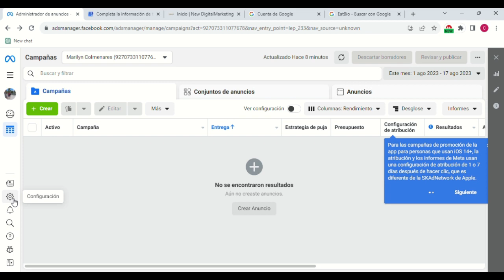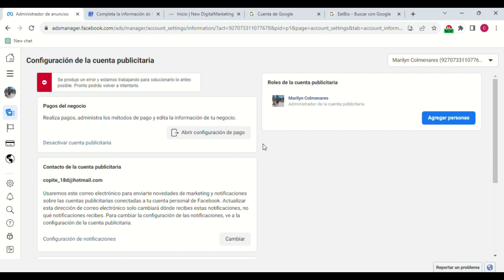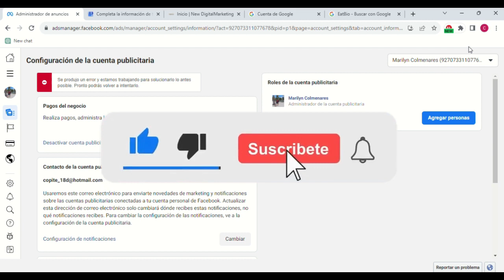Cómo ELIMINAR Mi Cuenta De Facebook ADS